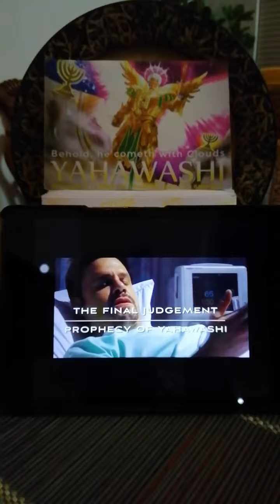Eyes to see Ears to hear. 👀👂👂 🤔